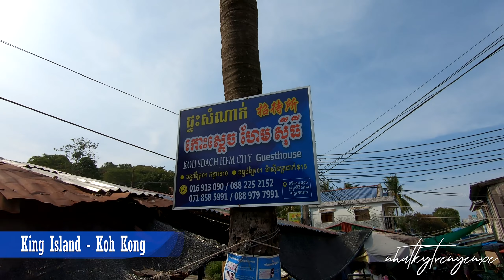Đảo vua - Đảo làng chài lớn nhất ở Campuchia gần Thái Lan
Đảo King Island có tên tiếng việt là đảo vua , là 1 trong những đảo làng chài nguyên thủy nhất của Cambuchia - với hình ảnh các làng chài nằm giữa biển và cánh đàn ông da sạm đen vì muối mặn và biển cả
Hải sản tươi sống bao la khắp biển và con người chân thật .
Chúng ta cùng tham quan khu di tích của đền và cùng trải nghiệm đoạn xe máy leo dốc 20 km kinh khủng trong clip nhé !